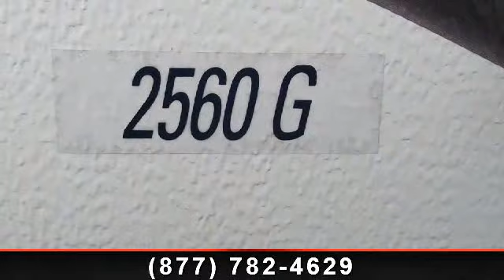2014 Forest River Rockwood - Tom Raper RV's - Fairfield, OH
Every day has incredible potential when you have this new folding camper by Forest River.  Our 2014 Rockwood 2560G has a useful slide out and 6 complete sleep options.  Contact your Indiana RV dealer - Tom Raper RV\'s for more information about this 2560G. , Overhead Kitchen Cabinet\r\n3 Way Refer\r\n20,000 Btu Furnace\r\nHeated Bed End Mattresses\r\nPower Lift System\r\nPackage A\r\nPackage B 12\" Option\r\n13\" Screen Room W/privacy Flaps\r\nBreeze Bathroom Fantastic Fan\r\nCarbon Monoxide Detector